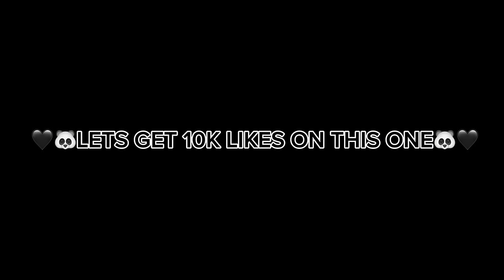I PICKED UP A *PACKAGE* WITH THE GANG